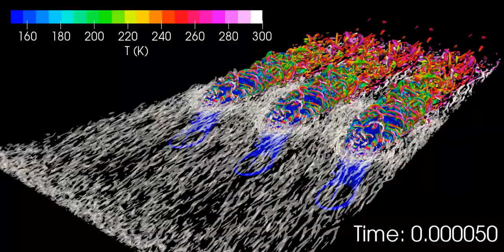Turbulent Structures downstream of a single-row of cooling holes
The video presents the Large Eddy Simulation solution of complex turbulent mixing of coolant downstream of a single-row of cooling holes. Development and interaction of the coolant flow with the mainstream can be seen as the flow convects downstream. Turbulent structures are coloured by the temperature of the fluid showing the mixing between the 300K mainstream flow and 150K coolant flow. Simulation results are produced using OpenFOAM, an open-source Computational Fluid Dynamics package. A total of 21 million cells are used to resolve the turbulent flow. The present simulation is used to provide accurate results of the surface coolant spread for combustor liner applications and to improve the accuracy of low fidelity methodologies to provide cheap and efficient cooling solutions.